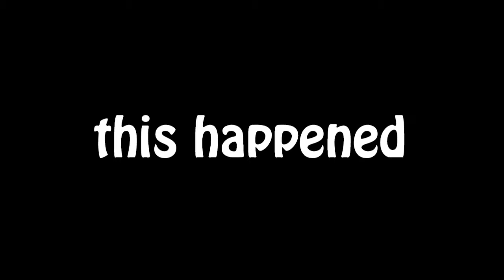Fallout 76 Random Moments #9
Scorched Molesters, Nukes, biting off more than I can chew, and A LOT of fucking legendary shit... Like... A LOT !!!